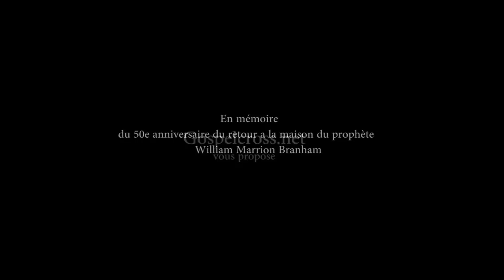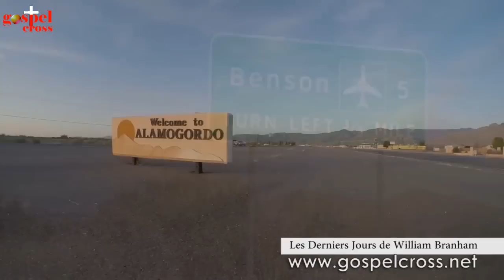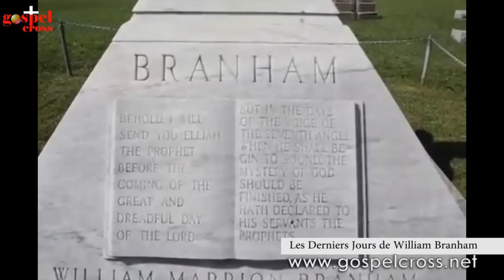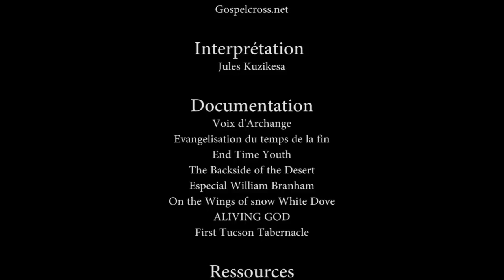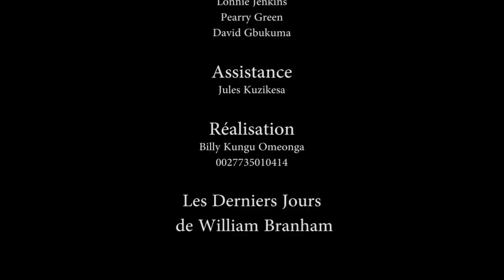LES DERNIERS JOURS DE WILLIAM BRANHAM [DOCUMENTAIRE]